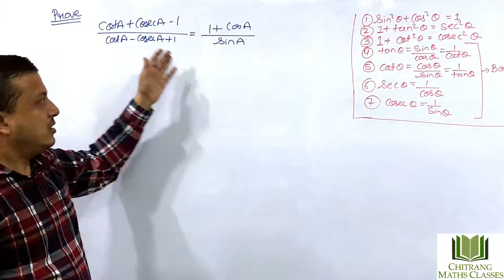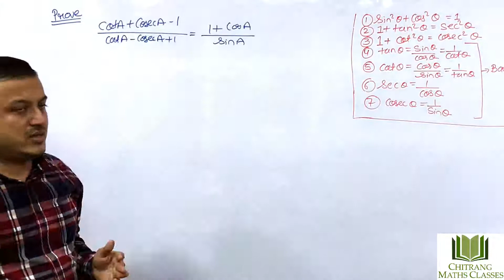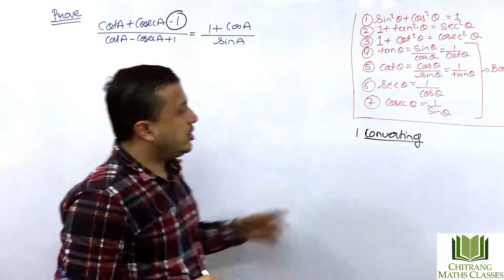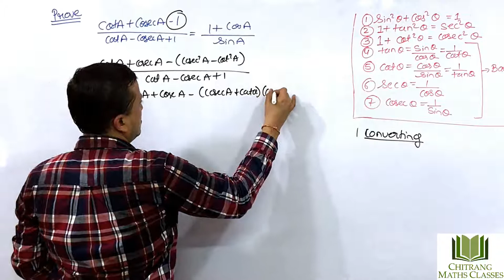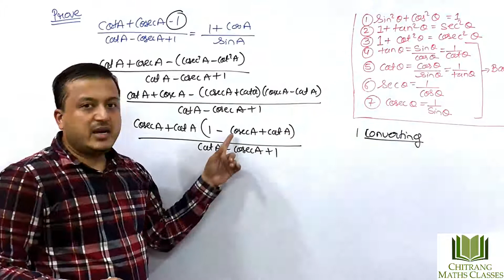Class 10- Trigonometric Identities-RD Sharma-Eg25,(ii), cotA+cosecA-1/cotA-cosecA+1=1+cosA/sinA